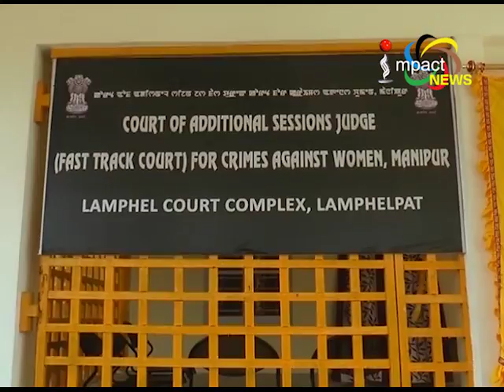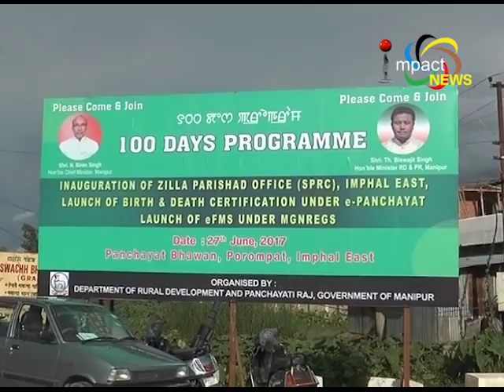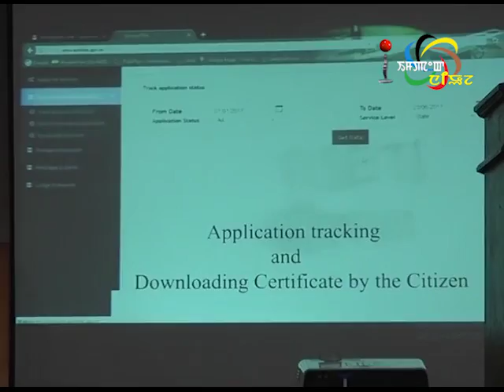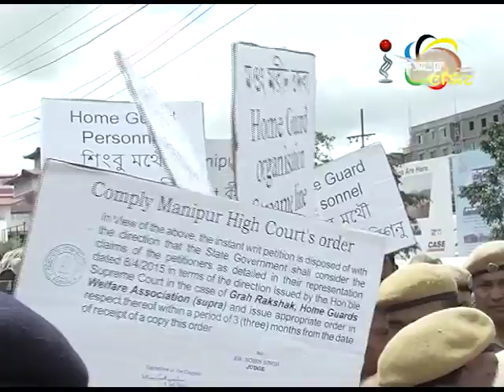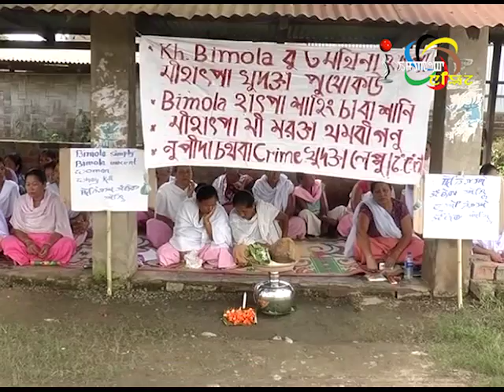Impact News Manipuri 27 June 2017